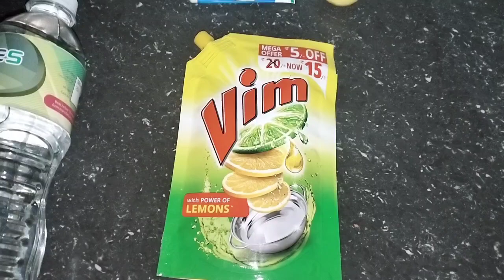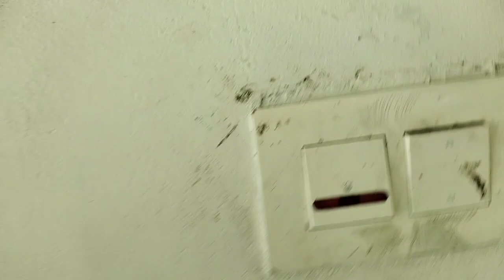😱100% Result 👌കുട്ടികൾ ചുമരിൽ കുത്തിവരച്ചത് എളുപ്പത്തിൽ മായ്ക്കാം 🥰വെറും 5മിനിറ്റ് കൊണ്ട് 😱😱hack